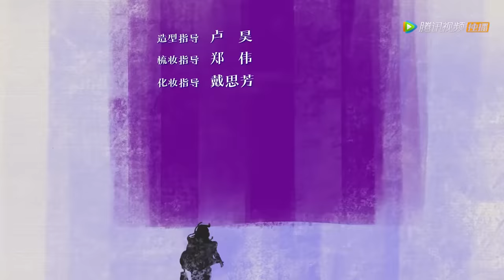ENG SUB【爱的二八定律 She and Her Perfect Husband】EP36 陶俊辉醉酒向秦施告白，阳华提出解除婚姻（杨幂、许凯）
☞会员12月8日起每周四至日抢先看，非会员12月8日起每日18点观看一集，12月19日起每周一至五18点观看一集
《爱的二八定律》单身女律师秦施一心追求事业却被父母逼婚。资深宅男阳华同时面对强势母亲的逼婚，无意中和秦施相识且一拍即合决定组建“协议婚姻家庭”，两人直奔民政局领证结婚，就此成为合法夫妻，开始了名义上的同居生活。但是双方父母开始觉察到二人的异常，秦施的前男友也在此时入职同一家律所，重重危机下的秦施和阳华渐生情愫，意外获得真爱，两人携手奔向更加美好的幸福生活。
☞主演：杨幂、许凯、李泽锋、汤晶媚、王子璇、刘琳
❗正片完整版屏蔽以下地区：
非洲地区, 印度, 印度尼西亚, 新加坡, 日本, 柬埔寨, 泰国, 中国澳门, 菲律宾, 越南, 韩国, 中国香港, 马来西亚

00:00 Download "WeTV/Tencent Video (for The US)" APP Watch More Episodes
01:00 Join Membership Watch Full in Advance